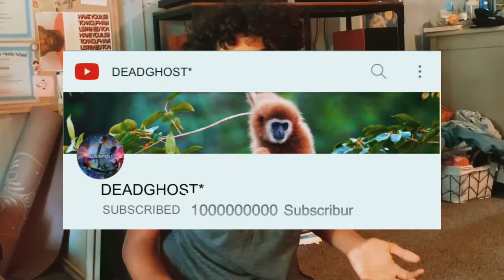DEADGHOST* PROMO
Ready to start something great.

AUDREY'S INSTAGRAM:@_peach_frogs_